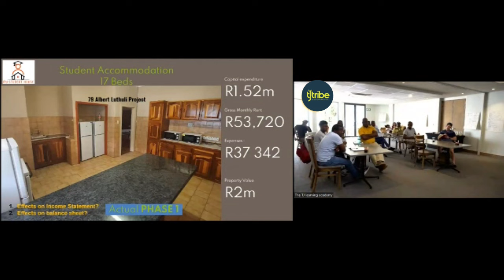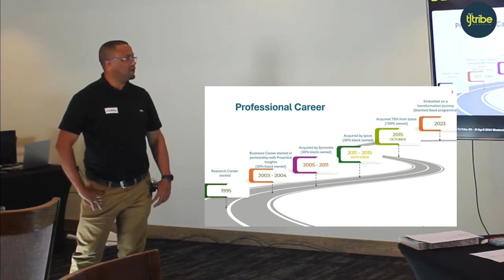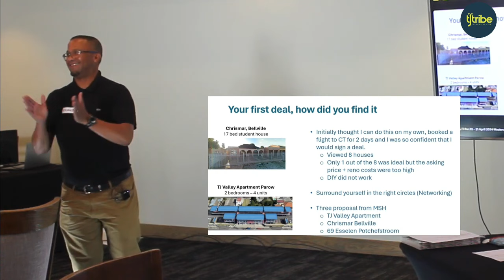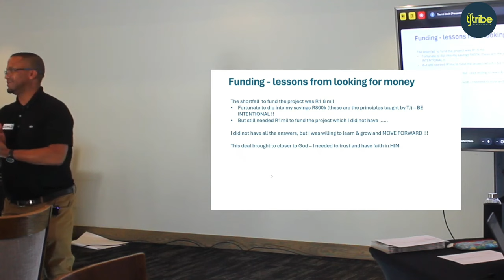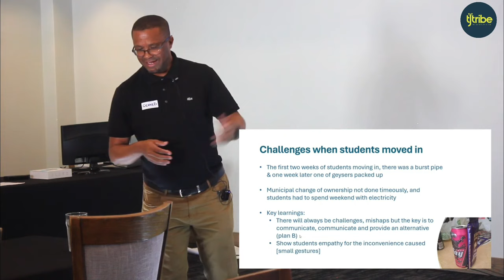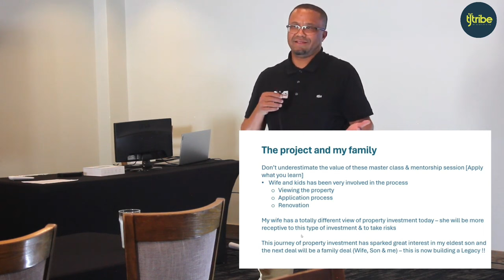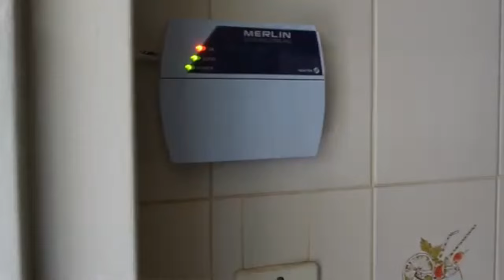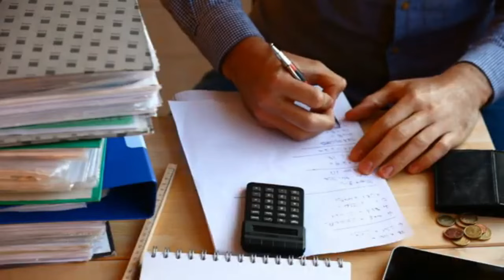Discover How Young Families Are Building Wealth in South Africa!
How young families are building wealth in South Africa is a fascinating and inspiring journey, showcasing the innovative strategies and success stories of young South Africans creating financial stability. In this video, we explore a real-life example, proven tips, and actionable strategies that are transforming the financial landscape for young families across the nation. Whether you're a young family looking to build your wealth or simply interested in the financial dynamics of South Africa, this video offers valuable insights and inspiration. Join us as we dive deep into the methods and mindsets driving wealth creation in today's South Africa.

Welcome to The TJ Tribe, where anyone can learn the skills and tricks of building a secured future through business and real assets. Here we talk about it all.

To get a copy of Taurai's books
1. Be The First Millionaire In Your Family ( published in 2022 )
2. From Bad Debt to Property Mogul in 2 years. ( published in 2020 )
3. 10 Top Property Strategies that work in South Africa ( published in 2022 )
To learn how to invest in property professionally & run a successful business.
You want to do business with TJ or

FOE EVICTION MANAGEMENT & PROPERTY RISK SOLUTIONS,
Our Friends at Xpello PTY Ltd,  will help you with the solution as they help me as well.
Follow the link and they will give you a nice discount

REQUIREMENTS: You must be a business owner or partner.
You could be starting off, a seasoned entrepreneur, young, old, female, or male - I celebrate you either way!